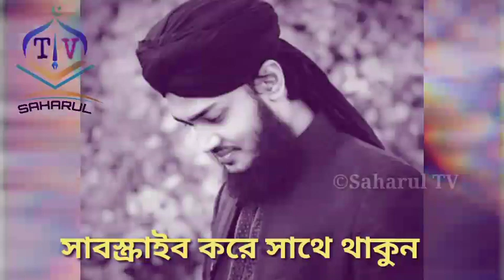New Waz WhatsApp Status, Bangla waz emotional Status, Islamic Status Video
Related Search 🍭
bangla emotional waz,
 bengali emotional status,
emotional bangla video,
emotional whatsapp status,
Islamic  bangla status,
 Islamic emotional status bangla,
Islamic status for whatsapp bangla,
status bangla video,
status waz bangla,
status video bangla,
waj status,
Bangla waz WhatsApp status,
 emotional status,
 Islamic bangla waz status,
 sad status video,
 status,
 whatsapp status,
WhatsApp status video,
ইসলামিক স্টেটাস,
bangla emotional waz,
emotional waz bangla,
bangla waz status,
emotional status bangla,
Islamic waz status,
Islamic status bangla,
bangla waz,
emotional status video,
 waz WhatsApp status,
 bangla emotional status,
 Bangladeshi waz,
 Islamic bangla WhatsApp status,
waz status,
status bangla,
Saharul TV